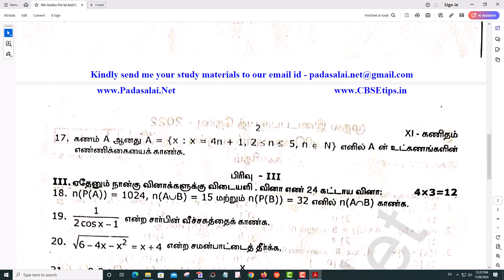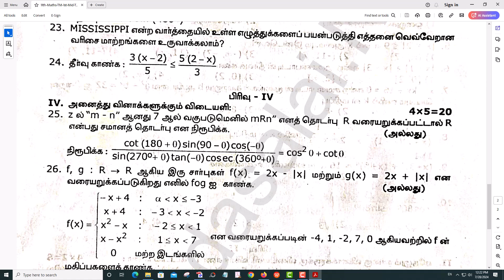11th Maths 1st Mid Term Exam 2022 Original Question Paper Kanchipuram District Tamil Medium